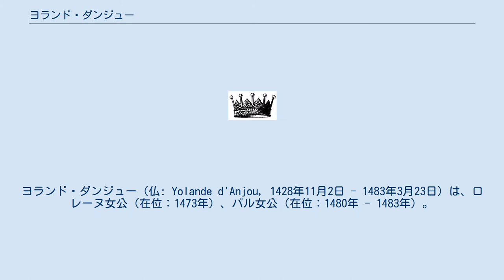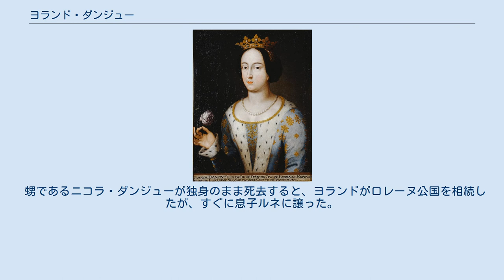ヨランド・ダンジュー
ヴァロワ＝アンジュー家
ヨランド・ダンジュー（仏: Yolande d'Anjou, 1428年11月2日 - 1483年3月23日）は、ロレーヌ女公（在位：1473年）、バル女公（在位：1480年 - 1483年）。
ナポリ王、アンジュー公兼ロレーヌ公ルネ・ダンジュー（ルネ1世）とロレーヌ女公イザベルの長女。
ジャン2世の妹でイングランド王ヘンリー6世妃マルグリットの姉。
 1445年にヴォーデモン伯フェリー2世（1420年 - 1470年）と結婚した。
ヴォーデモン伯家はヨランドの母方の祖父に当たるロレーヌ公シャルル2世の弟フェリー1世に始まる、かつてのロレーヌ公家であるシャトノワ家の分家であった。
フェリー2世はフェリー1世の孫であり、ヨランドの又従兄弟に当たった。
 ヨランドの結婚までには紆余曲折があった。
母イザベルが祖父シャルル2世からロレーヌ公位の継承者にされたことに従叔父のヴォーデモン伯アントワーヌ（フェリー1世の子）が反対、アントワーヌにブルゴーニュ公フィリップ3世（善良公）が協力して父ルネと戦闘になり、敗れた父は1431年から幽閉されてしまった。
やがて釈放された父とアントワーヌとの間に妥協が成立、それぞれの子供たち（ヨランドとフェリー2世）の結婚で継承問題に決着をつけた。
2人の子孫はハプスブルク＝ロートリンゲン家、ギーズ家に分かれていった。
 2人の間の子は以下の通りである。
 甥であるニコラ・ダンジューが独身のまま死去すると、ヨランドがロレーヌ公国を相続したが、すぐに息子ルネに譲った。
 ^ 森、P76、カルメット、P221、ミシュレ、P190 - P191。
 ^ 森、P76 - P77。